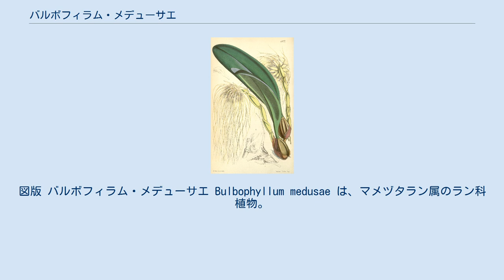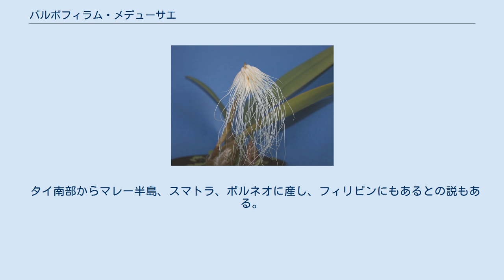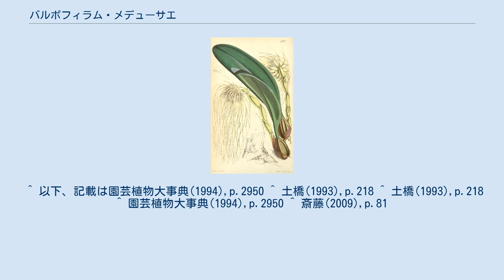バルボフィラム・メデューサエ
図版 バルボフィラム・メデューサエ Bulbophyllum medusae は、マメヅタラン属のラン科植物。
花が小さいのに花弁が極端に細長く、それを多数まとめてつけるため、ほっす状の奇妙な姿になる。
 常緑性草本で着生植物。
偽鱗茎は匍匐茎上に間を置いて付き、円錐形で高さは2cm。
先端に長さ12-15cmの線状楕円形の葉をつける。
 花茎は長さ15cm程になり、苞に包まれ、先端に多数の花を密生する。
花は長さ12-15cm、白から淡黄色。
萼片、特に側萼片は糸状に長く伸び、基部はやや幅広く、ここに暗紫色の斑点がある。
側花弁と唇弁はいずれもきわめて小さく、先端は尖る。
外見的には長い萼片が花の密集した中心から放射状に出て、先端が垂れるので、その見かけはほっすのようなものとなる。
花には異臭がある。
花の寿命は短い。
 学名の種小名はギリシャ神話の髪が蛇である怪物メデューサに由来し、この花の姿を指したものである。
 タイ南部からマレー半島、スマトラ、ボルネオに産し、フィリピンにもあるとの説もある。
高温多湿な熱帯雨林に生育し、半日陰の樹幹に着生する。
外見では他に例のない独特の姿で面白い。
ただし匂いはかなり臭い。
 ^ 以下、記載は園芸植物大事典(1994),p.2950 ^ 土橋(1993),p.218 ^ 土橋(1993),p.218 ^ 園芸植物大事典(1994),p.2950 ^ 斎藤(2009),p.81